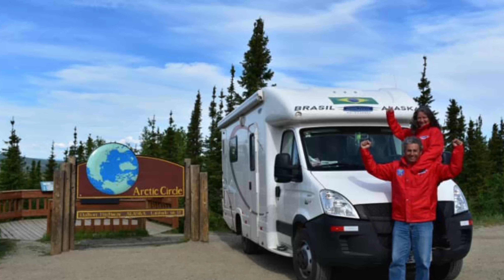Entrevista com Raul Seara - O integrante da FamíliaSI que foi ao Alaska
Nosso amigo Raul Seara concedeu essa entrevista diretamente do México, onde aguarda para seguir viagem para conquistar o Alaska de motorhome pela segunda vez.

Confira essa entrevista e comente aqui embaixo: com quem você gostaria de ir ao Alaska de Motorhome?